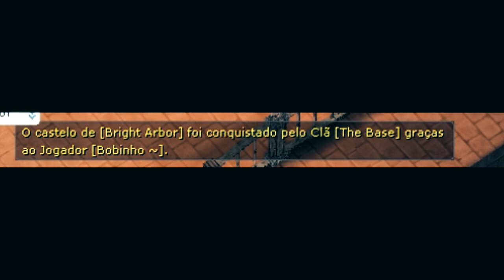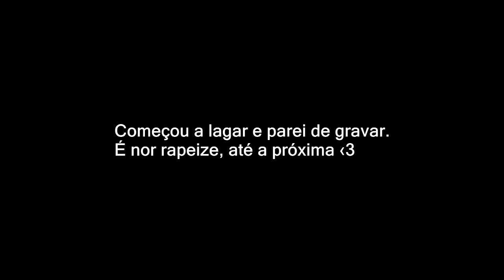THE BASE @pbGO Classic 1ª WOE TESTE 28/10/2018